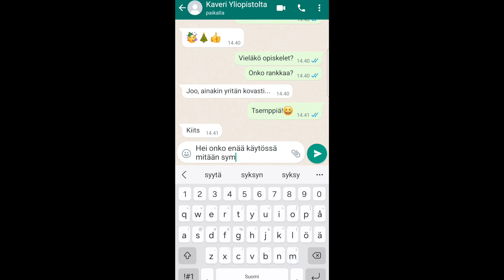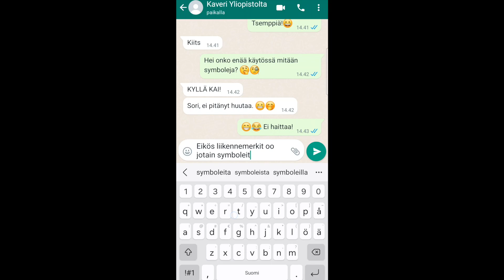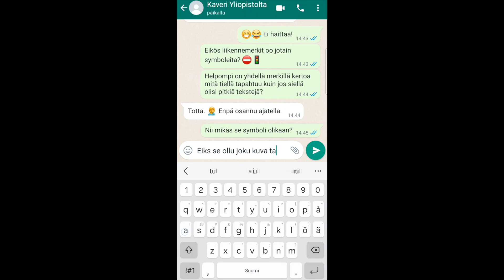Tammikuu päivänavaus 2024: Seukkari selvittää - symbolit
Tammikuun 2024 päivänavausvideo Savonlinnan seurakunnan alueen kouluille. Aiheena on: Seukkari selvittää - kristilliset symbolit